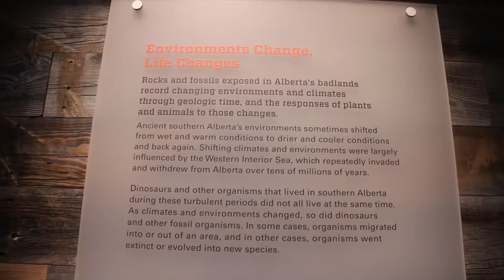we found a T-rex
Famday Sunday to Drumheller Alberta, Canada